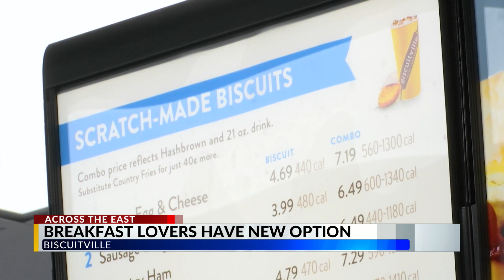Biscuitville celebrates opening of first Greenville location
The first of two Biscuitville locations in Greenville held its grand opening on Wednesday.